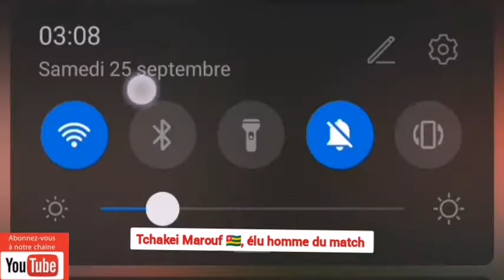Vodacom Ligue 1: Tchakei Marouf 🇹🇬, élu homme du match